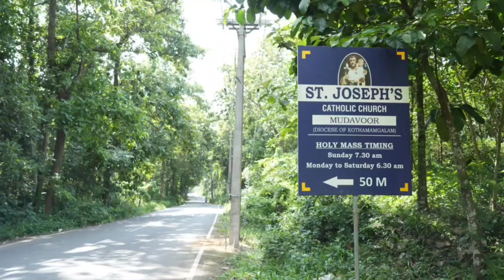22.5 CENT LAND FOR SALE